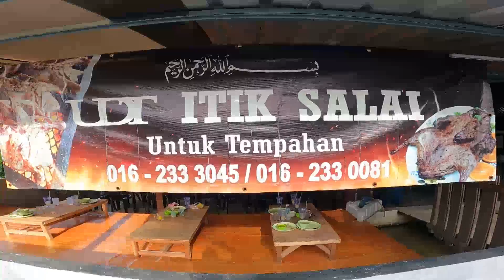Riding Sempoi Itik Salai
Riding Itik Salai Bagan Sungai Tiang Bagan Datuk - Anson Bikers Club